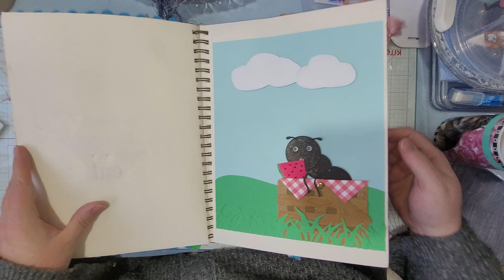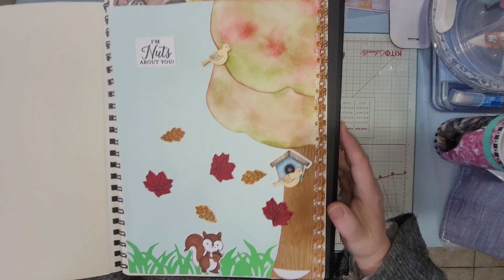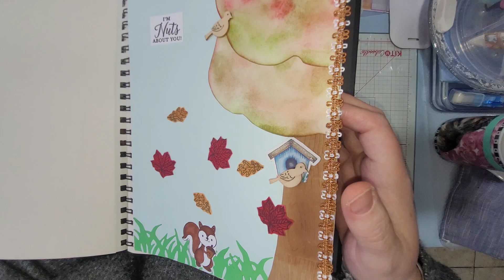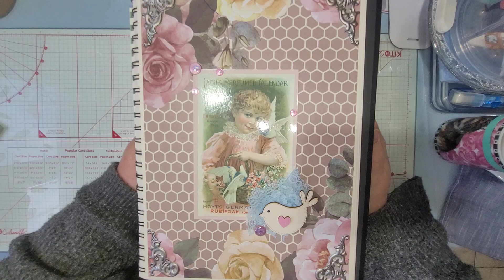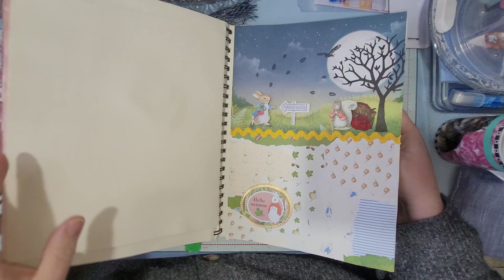artisanjournalprompt2024 (catch-up time!)